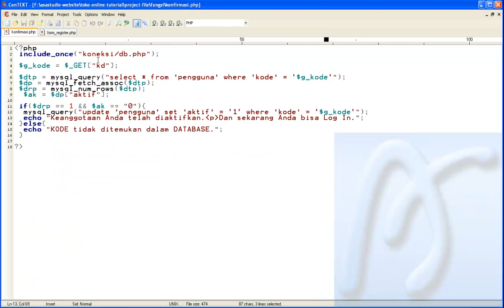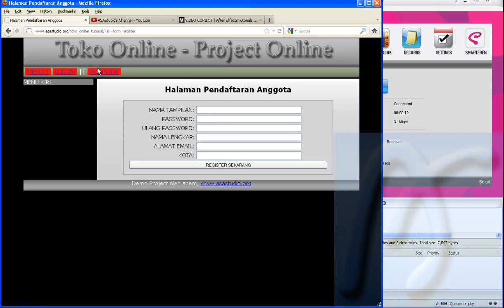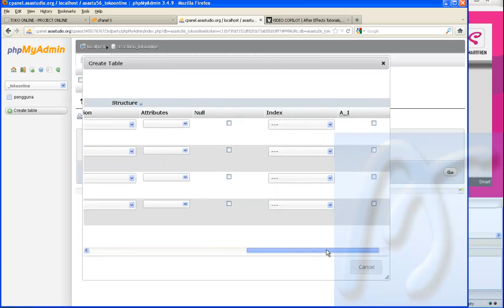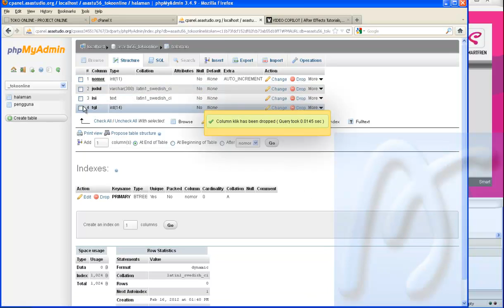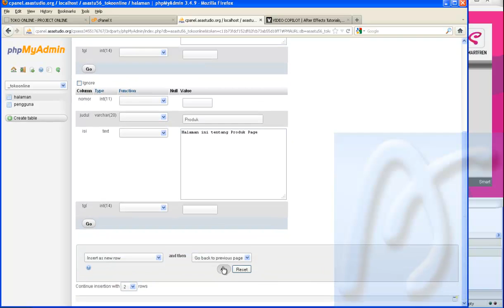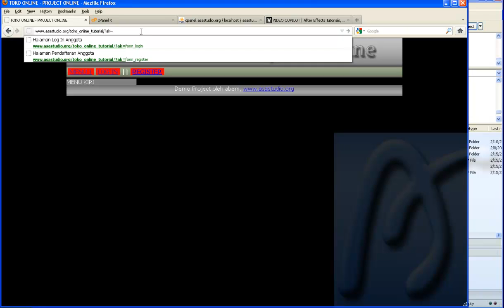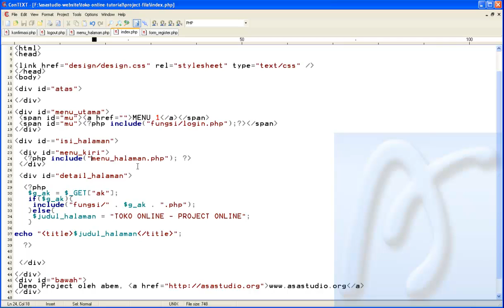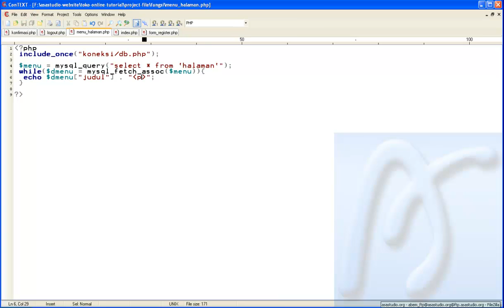[PHP Tutorial] Toko Online [03] MySql [06] Membuat Tabel Database Halaman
Beberapa video tutorial ini adalah tutorial dari materi Membuat Toko Online dengan PHP dan MySQL - DVD Video Tutorial plus Project yang telah dibuat oleh abem beberapa waktu lalu.

Video ini sebagai contoh materi yang ada pada DVD.

Semoga bermanfaat.
Salam